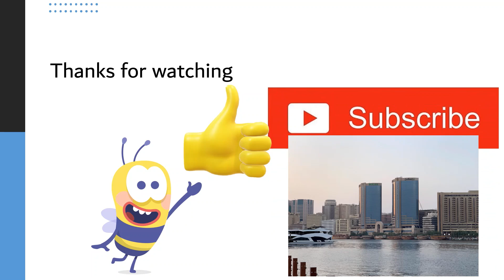MEKONG RIVER CRUISE ON A SMALL ROWING BOAT || Vietnam Trip || Part 3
We have been travelling around the world for more than a decade and have been to most of the continents.

We have the passion to explore places, culture, history, heritage, nature, meet with locals. Our journeys taught us "Travel is the only thing you buy that makes you rich".

Over the years we have treasured a lot of unmatched memories, pictures, videos and moments. Through this channel, we are sharing those with you. Hope you like it.